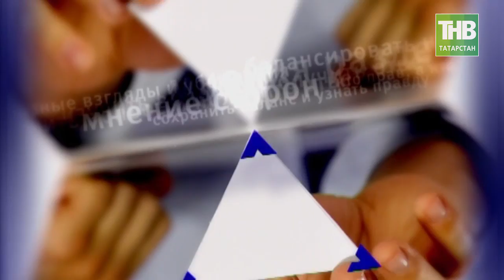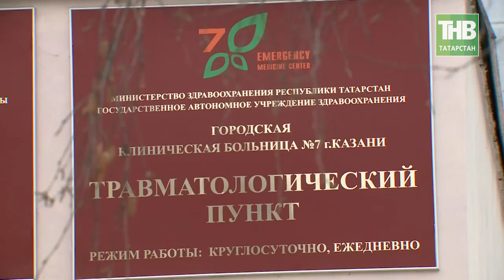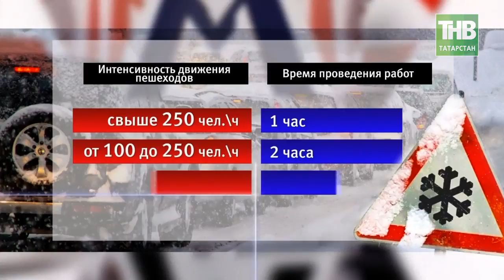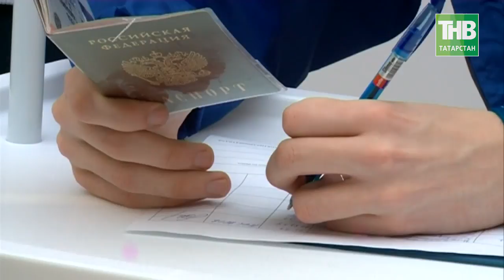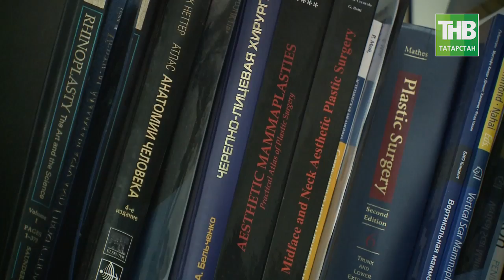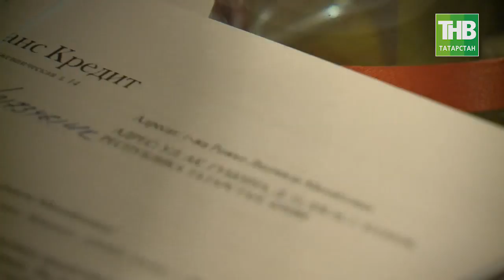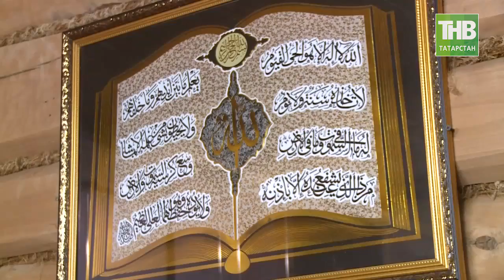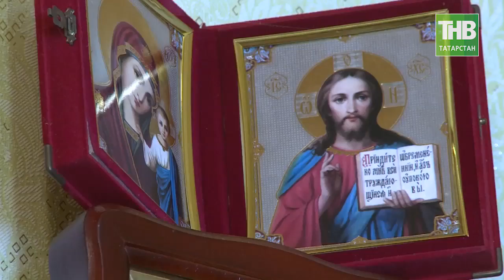7 Дней 14/01/18 ТНВ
→ Убийство на лыжне: резонансное преступление в Нижнекамске раскрыли по горячим следам.
→ Казань обледенелая: сезонные заболевания и тревожные тенденции.
→ Красота - страшная сила: как в прямом смысле сохранить своё лицо и не попасться на удочку мошенников?

Координаты:
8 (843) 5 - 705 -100

Таяну ноктасы. В эфире: пн, вт, ср, чт - 19:00

Вечерняя игра. В эфире: пн, вт, ср, чт - 22:10

7 дней. В эфире: вс - 19:30, 21:30